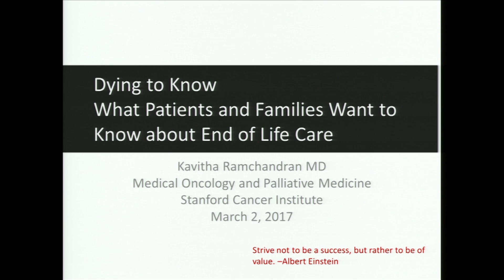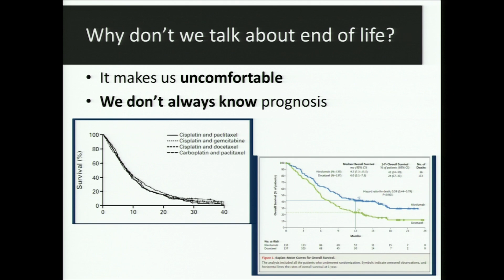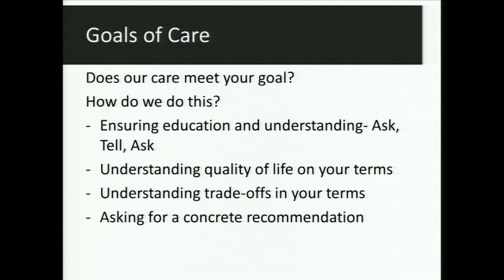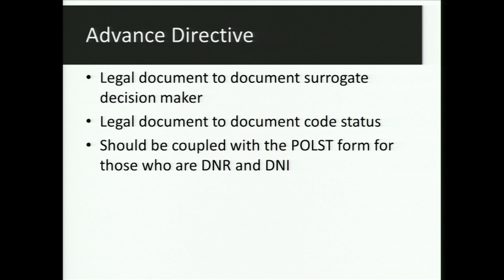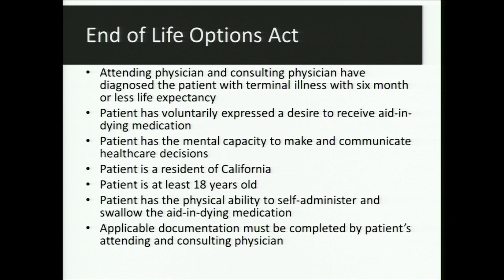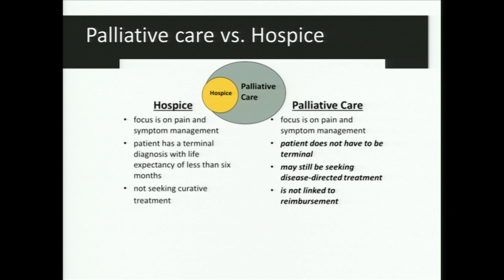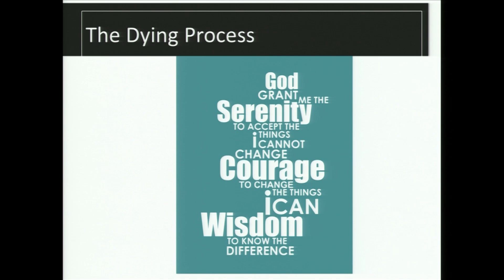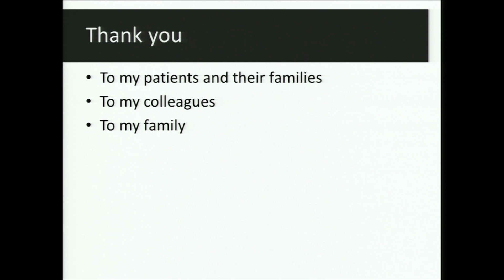Dying to Know: What Patients and Families Want to Know about End of Life Care and Issues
Questions about the end of life and its care issues are difficult to ask and yet they are cause for great worry by many patients and their families. Dr. Ramchandran addresses this subject from the perspective of her role as a medical oncologist, and Medical Director of Palliative Medicine at the Stanford Cancer Institute.
Speaker: Kavitha Ramchandran, MD